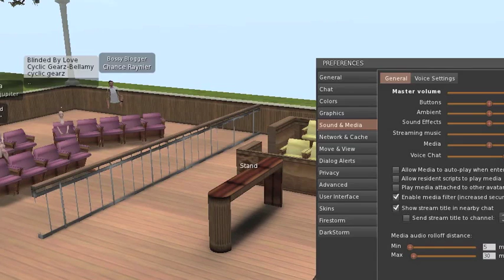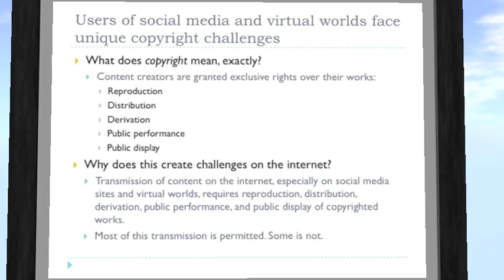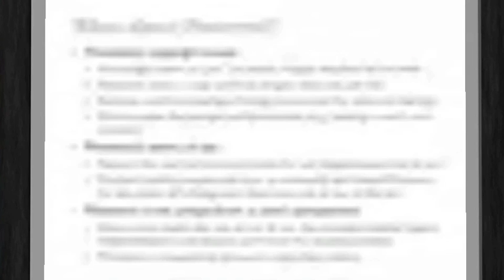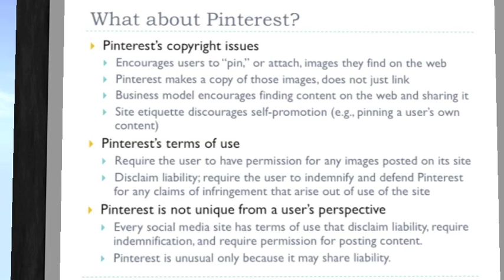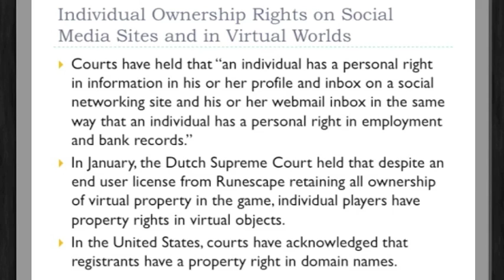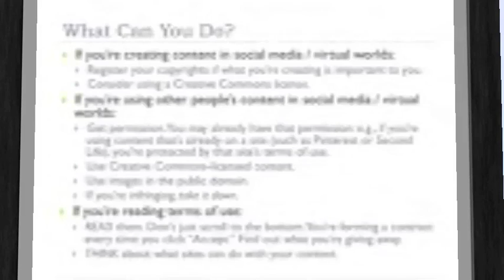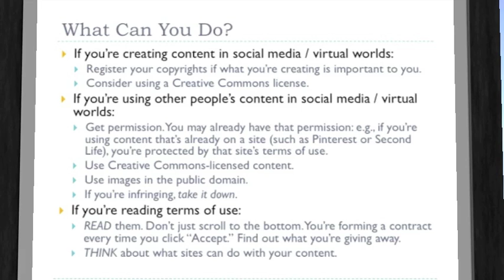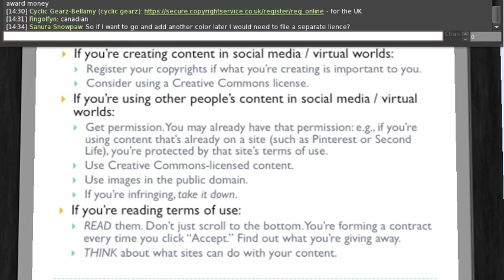Copyright in Social Media and Virtual Worlds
by Agenda Faromet / Vaki Zenovka